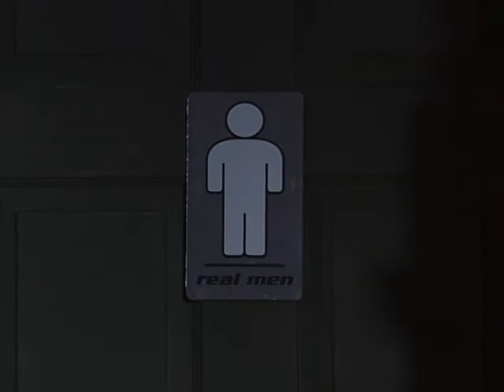Real Men | Season 1 | Episode 8 | Men & Divorce | Ryan Belleville | Dwayne Hill | Noam Rosen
Watch Real Men Season 1 Episode 8 Men & Divorce on Breakthrough Entertainment

Topics in this episode: Men & Divorce / No Sperm Needed / Men & Long Distance Relationships

Real Men is a provocative 65 episode, half-hour magazine show that explores relevant topical discussions from a perspective that is both humorous and informative. It offers a witty and irreverent look at the male species. The original show is hosted by Emmy-nominated and Gemini-winner, Canadian comedy writer Tim Steeves, and includes regular rotating panelists (three men and one woman) from the world of comedy. Real Men will explore issues of importance to men in today’s society.  The show goes beyond the stereotypical male topics such as sports, beer and women (although we talk about those as well), to focus on more important issues such as family life, child custody, issues of violence, and any other issue of importance for today’s “real man”.

Panelists: Ryan Belleville, Dwayne Hill, Noam Rosen, Tim Rykert, A-M Scheffler
Special Guest: Valerie Gibson